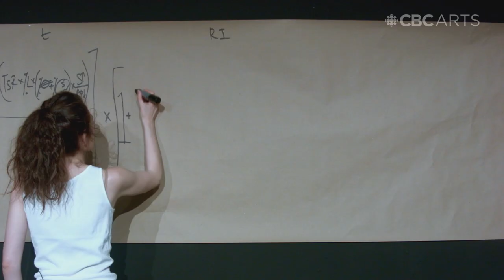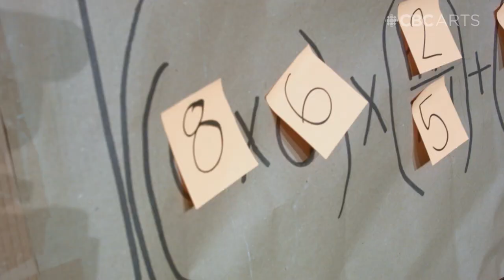What's the price of sentimental value? An artist and a mathematician's formula for the cost of love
Exactly how much have your romantic relationships cost you in time, money and effort? Does an object's monetary worth increase because of the emotional price the seller endured for it? Can you turn sentimental value into cash?

That's the line of questioning theatre artist Haley McGee was trying to answer when she enlisted the help of mathematician Melanie Frances to develop a formula for the cost of love. The result of their collaborative effort is McGee's solo show, The Ex-Boyfriend Yard Sale, which premiered in London at Camden People's Theatre in November 2018. The following February, the show had a sold-out run in Toronto at the Theatre Centre's Progress Festival.

The show was inspired in part by the credit card debt McGee had to pay off after she moved to the U.K. from Canada. "I looked around my flat and realized the only things I could actually sell — the only things I own that have monetary value — had all been given to me by my different ex-boyfriends," she said. Her quest to accurately price the objects was what led to the idea of coming up with an algorithm to measure sentimental value.

Part autobiography and part commentary, The Ex-Boyfriend Yard Sale explores McGee's personal stories, tries to answer questions about emotions and economics, and maps out how love and money intersect in our lives.

In this video, you'll see McGee rehearsing for a third run of the show at Toronto's Soulpepper Theatre (which was ultimately cancelled due to COVID-19) along with snapshots of the items for sale and snippets of the formula — like the "relationship index," which measures the quality of her relationship with her exes on a scale of one to 10, including how hard they made her laugh, the ratio of fun to misery and how good the sex was.

McGee's memoir based on the show is set to be published in May 2021 in the U.K. and February 2022 in Canada. She's also launched a podcast called The Cost of Love with Haley McGee, in which she chats with a wide range of experts — from an AI specialist to a romance author, an egg-freezing aficionado to a couple's therapist, and a reality TV producer to a sex toy retailer — to learn what they can teach us about love and money, relationships and numbers.

Filmmaker and post text: Marie Alcober